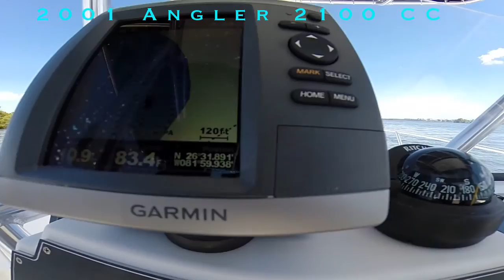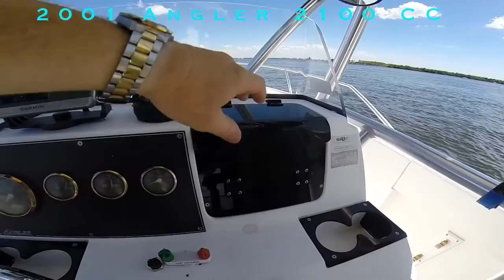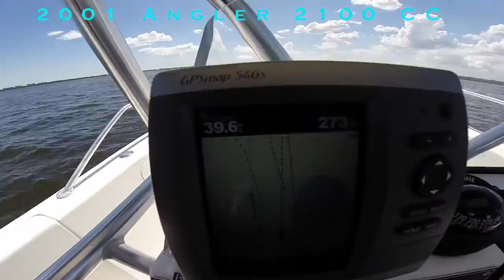2001 Angler 2100 CC